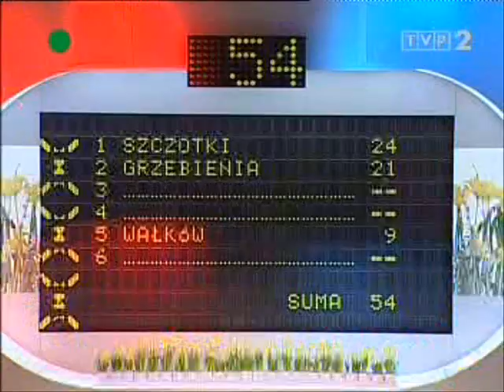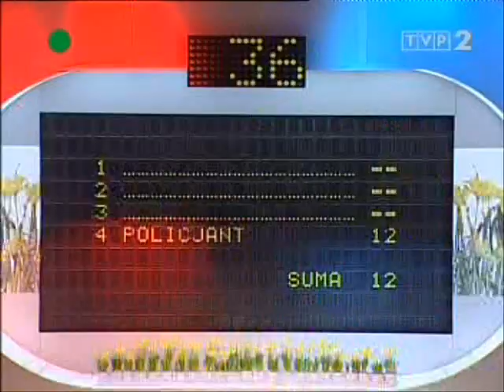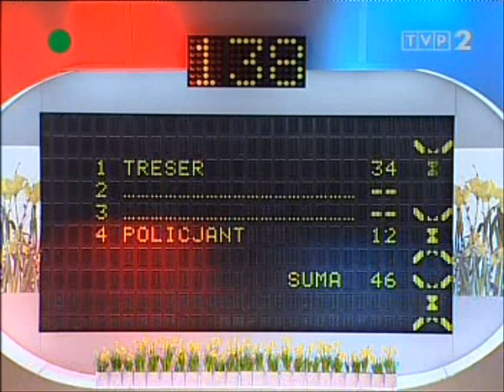KAPELA BESKID.PL- GÓRALSKA FAMILIADA